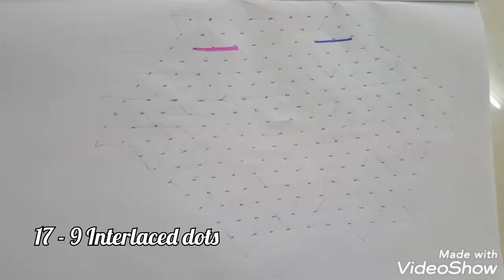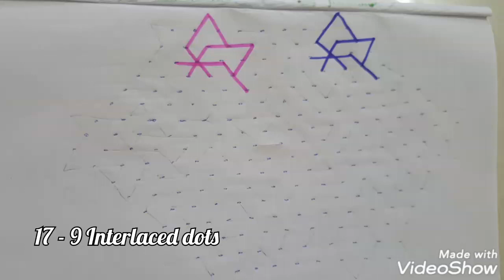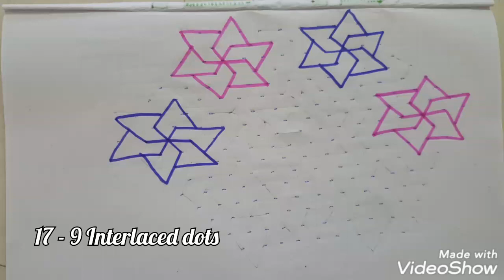17 - 9 Interlaced dots (Idukku pulli) Kolam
17 - 9 Interlaced dots (Idukku pulli) Kolam